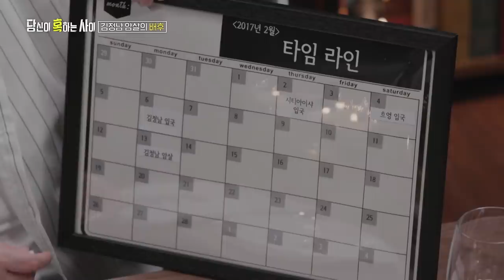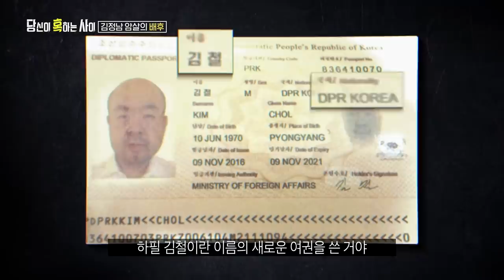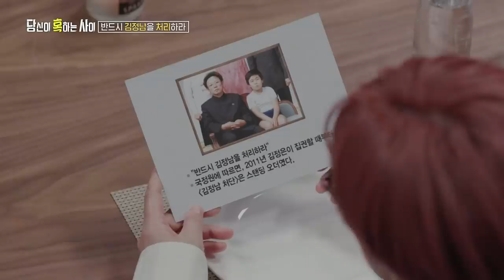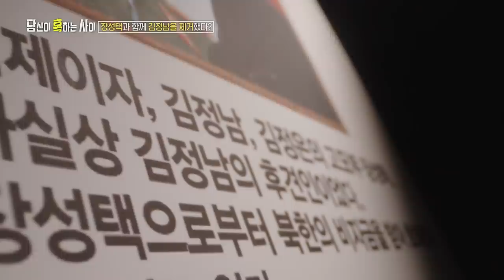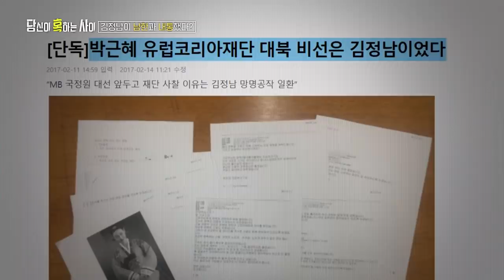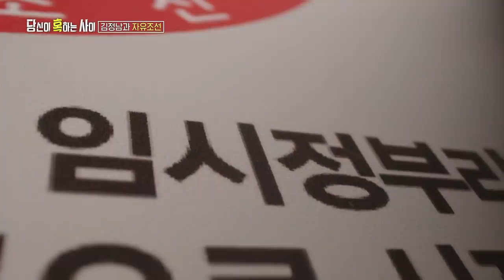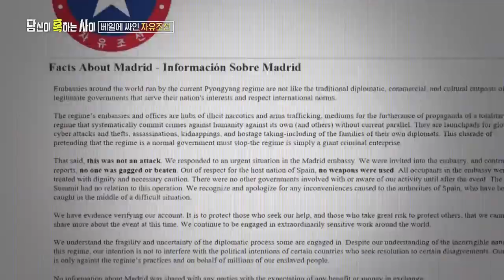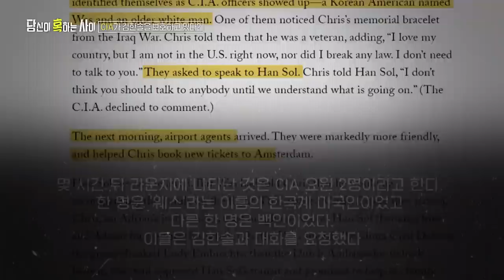[당신이 혹하는 사이] 요약 ＂두 달 전부터 연습했던 몰래카메라＂ 김정남 암살 용의자 최초 인터뷰 | SBS NOW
김정남을 죽인 암살범은
유튜브 몰래카메라를 연습했던 배우?

SBS '당신이 혹하는 사이'
☞ 5월 12일 수요일 밤 9시 방송!